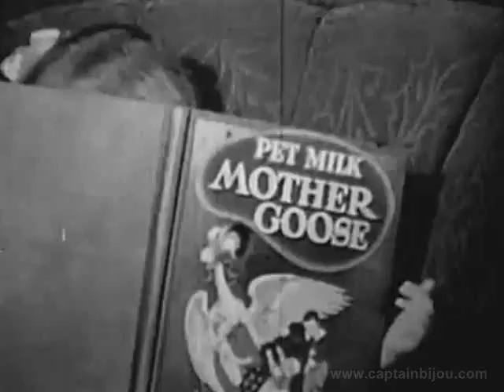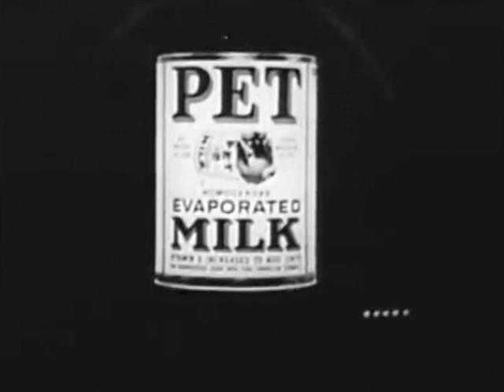1952 PET MILK COMMERCIAL - Mother Goose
1952 animated, Mother Goose-themed commercial for Pet Evaporated Milk.

To buy classic movies on DVD -- plus original movie posters, autographs and collectables -- be sure to visit Captain Bijou's